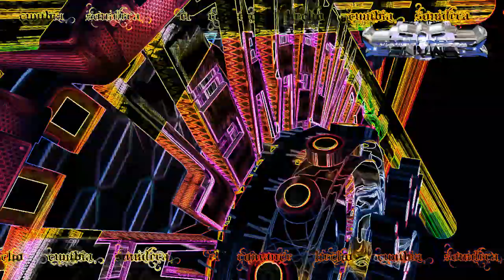PENSANDO EN TI - cumbias y solo exitos SONIDEROS 2020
Canción - pensando en ti

Artista - Kumbieros RC

cumbias 2020
sonideros 2020
cumbias poblanas
cumbias romanticas